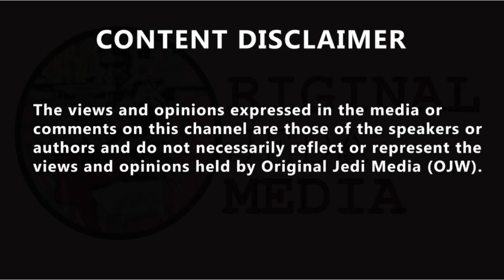'I don't want an apology, I want a resignation' Margaret Ferrier's constituent says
'I don't want an apology, I want a resignation' Margaret Ferrier's constituent says.. "I'm a constituent of Margaret Ferrier, I don't want an apology, I want her to resign," caller tells James O'Brien. Ms Ferrier has admitted travelling to Parliament and speaking in the Commons after developing coronavirus symptoms, and then taking a train back to Scotland after testing positive. Peter from Hamilton called the show after Ms Ferrier's SNP whip was withdrawn on Thursday morning when the party learned of her breaches of Lurgiivirus rules. He said he went on to Twitter and saw the apology the MP has issued, but added: "I don't want to see an apology, I want to see her saying 'I've resigned'." He said in the area which he lives there are already "stricter restrictions" in place. Peter told James that his daughter had her birthday at the weekend, and she was unable to see a lot of her family because of the rules. "We're sacrificing a lot to make sure this virus doesn't get spread," the caller told James. He said the fact she travelled to London and then back to Scotland just spoke of her "audacity." When James said it was "like a Russian doll of wrongness, you're looking at the first one and you go 'oh boy, that's going to be tricky to get out of' then you lift the lid." "I voted for her," Peter told radio adding he would not vote for her again and that Ms Ferrier only won back the seat recently. He said he thought the MP should resign from office. And amazingly Peter called for the "full force of the Metropolitan Police or Police Scotland to at least charge her." James said he had not considered it a police matter until a previous caller brought it up, but that now "there has to be something" done by the authorities. "She has to leave the job and she probably needs to have her collar felt," James said. The caller agreed with this and said he was annoyed that Ms Ferrier was still an MP who represented him in Parliament. "Why has she not just resigned?" Peter questioned, which led James to point out there could be a recall petition issued which would remove her as a sitting MP.